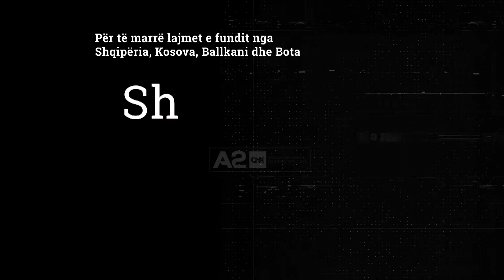Fëmijët me Omicron, Kuli: 10 të shtruar në spital, pjesa më e madhe trajtohen në shtëpi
Omicron po përhapet gjerësisht te fëmijët, por pjesa më e madhe e tyre po e kalojnë në shtëpi dhe pa komplikacione të rënda. Mjekët e Pediatrisë Infektive thonë se vala "Omicron" nuk i ka ndryshuar shifrat e pacientëve të vegjël në spital. Aktualisht në pavionin Covid janë të shtruar 10 fëmijë të moshave 6 muaj deri 6 vjeç.